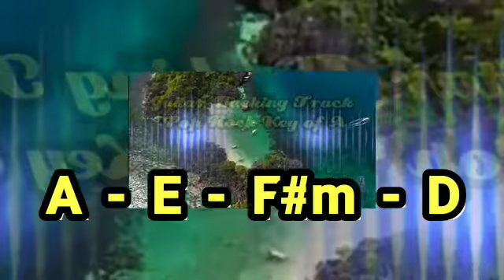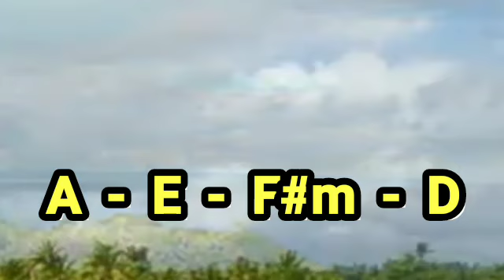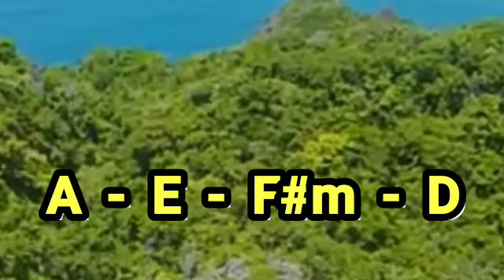Backing Track Guitar PopRock A Play Along for beginners